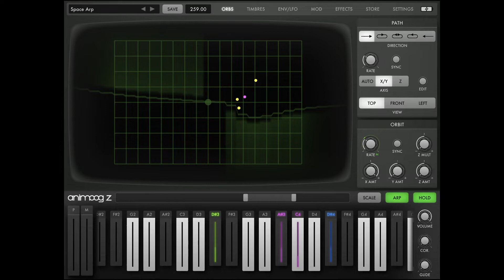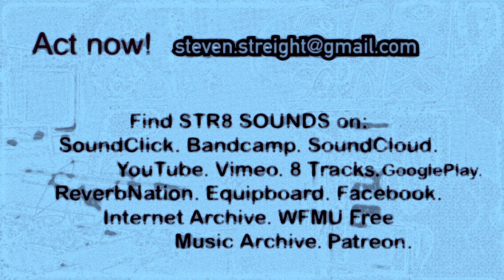STR8 SOUNDS "Forbidden Dream Rampage"